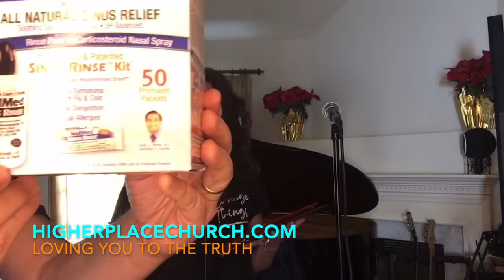Will it Matter in Eternity? Loving You to The Truth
HIGHER PLACE CHURCH
Loving You to The Truth

Sun, Mar 29th, 2020
Higher Place Church | Loving You to The Truth via Facebook Live
Songs: Abba Father & No Fear